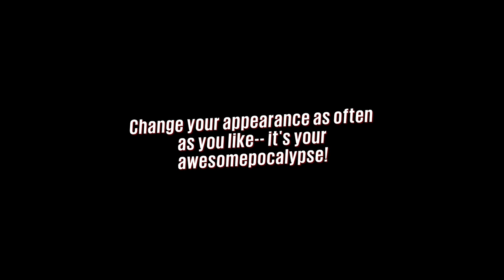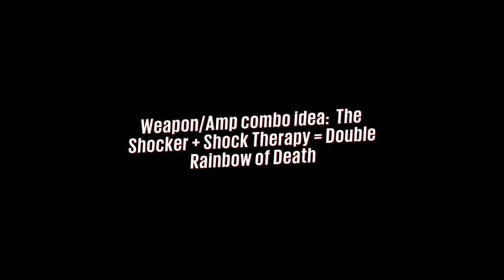Sunset Overdrive 100% | Part 54: Eavesdropping and High Points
★▬▬▬▬▬▬▬▬▬▬▬▬▬▬RG▬▬▬▬▬▬▬▬▬▬▬▬▬▬★

Join Renaissance Gaming for a 100% playthrough/walkthrough of the Xbox One exclusive, Sunset Overdrive. Besides completing the main story line, this playthrough will also highlight every optional quest, every collectible item, every challenge, and every future DLC. This is the most comprehensive playthrough of the game available on the internet! Buckle up for this fast paced adventure and make sure to avoid drinking Overcharge!

★▬▬▬▬▬▬▬▬▬▬▬▬▬▬RG▬▬▬▬▬▬▬▬▬▬▬▬▬▬★

Welcome to the AWESOMEPOCALYPSE! The city’s overrun with mutants. Problem? Not for you. Sunset Overdrive is an open-world playground of post-apocalyptic possibilities. Vault, grind & wall-run while using a deadly & unconventional arsenal. With hyper-agility, unique weapons, & customizable abilities, it rewrites the rules of shooters while delivering an irreverent adventure.